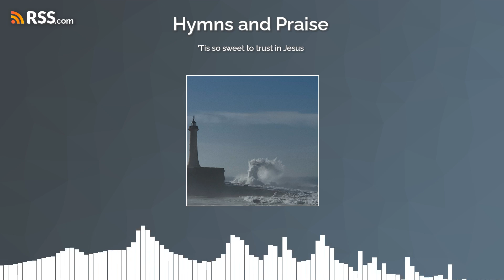'Tis so sweet to trust in Jesus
Duet by Zeres Vitto and Neil Strom